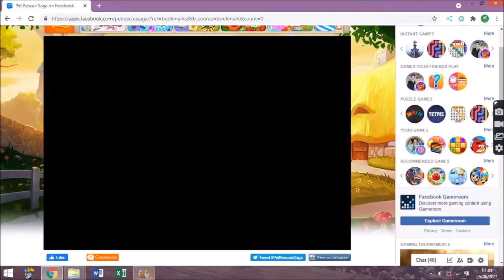Let's Play Pet Rescue Saga On Facebook - Level 1574 (No Boosters)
Pet Rescue Saga: Level One Thousand Five Hundred and Seventy Four